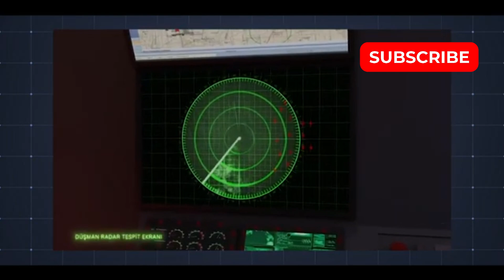TB2 with AntiDot-2 A New Threat to India's Strategic Air Defense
In this video, we dive into the growing threat posed by Turkey's Bayraktar TB2 drone, now equipped with advanced anti-radar technology. With the integration of the Aselsan Anti-Dot 2 electronic warfare pod, the Bayraktar TB2 has become a powerful tool for Pakistan and Bangladesh, enabling them to challenge India's advanced S-400 air defense systems. We explore how this technological leap shifts the balance of power in South Asia, creating a new era of air warfare where India’s dominance is under serious contest. Will India be able to modernize its counter-drone capabilities, or will the Bayraktar TB2 redefine the region's air power dynamics? Watch to find out.